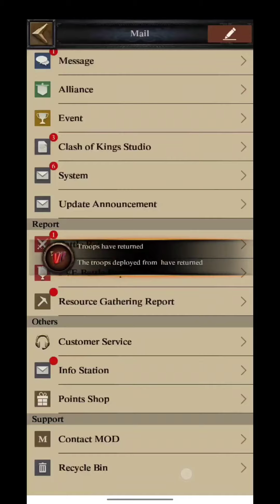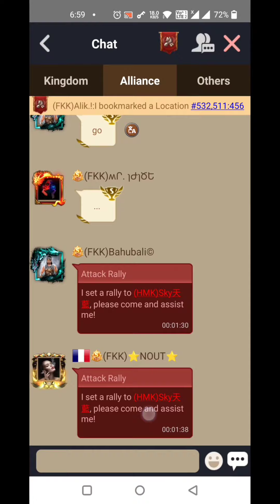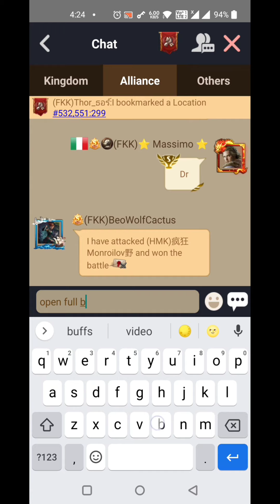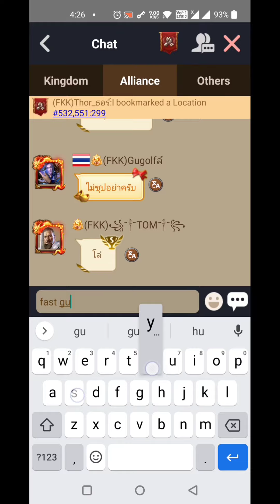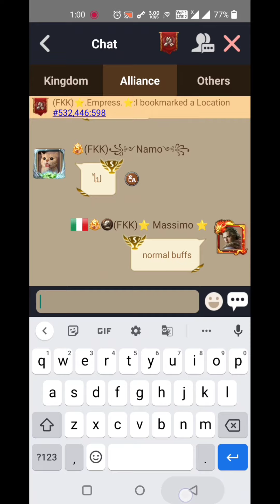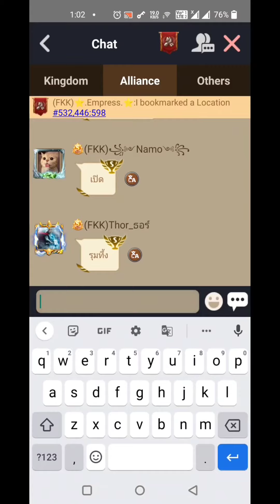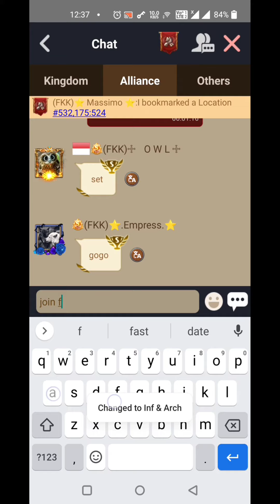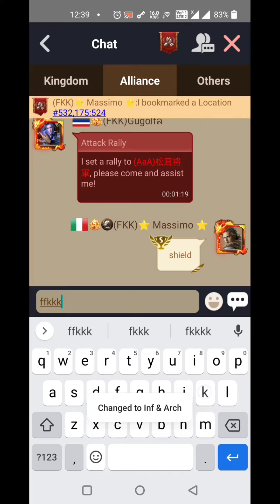kvk Kingdom 133 almost zero a 4g saved by alliance shield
music in the video provided by NEFFEX
songs and the links are given Below